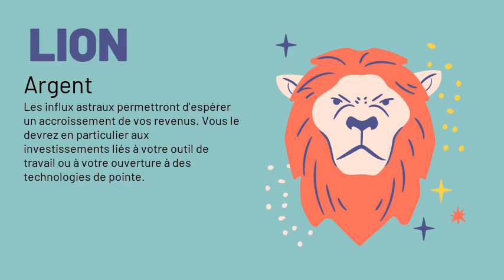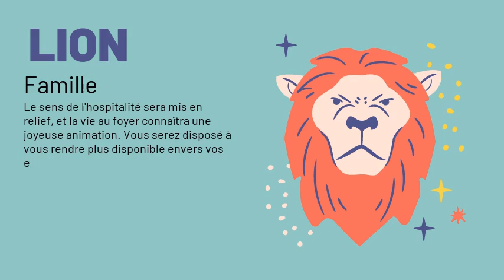Lion, votre horoscope du 19/12/2020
Amour : La température monte sur votre Ciel amoureux aujourd'hui. A vous les exploits sans précédent, les découvertes sensuelles et les performances inédites ! Vous vous régalerez plus que jamais, et l'amour n'aura pas fini d'exciter votre curiosité. Célibataire, profitez de ce climat et amusez-vous! En couple, attention, vous ne serez pas forcément sur la même longueur d'onde que votre conjoint. Inutile de vous dire que les risques de conflits en seront multipliés !
Argent : Les influx astraux permettront d'espérer un accroissement de vos revenus. Vous le devrez en particulier aux investissements liés à votre outil de travail ou à votre ouverture à des technologies de pointe.
Santé : Jupiter vous promet dans l'ensemble une bonne résistance physique de base. Attention simplement aux excès. Cette planète a en effet habituellement pour conséquence de décupler l'appétit et la gourmandise.
Travail : Sur le plan professionnel, il faudra savoir agir au bon moment et adopter un profil bas lorsque le besoin s'en fera sentir.
Famille : Le sens de l'hospitalité sera mis en relief, et la vie au foyer connaîtra une joyeuse animation. Vous serez disposé à vous rendre plus disponible envers vos enfants si vous en avez.
Vie_sociale : Le secteur relationnel sera sous les meilleurs auspices. Profitez-en pour vous créer des liens nouveaux ou pour contacter des amis influents.